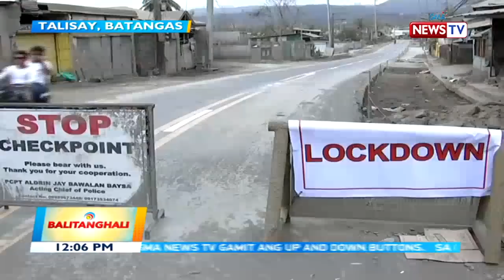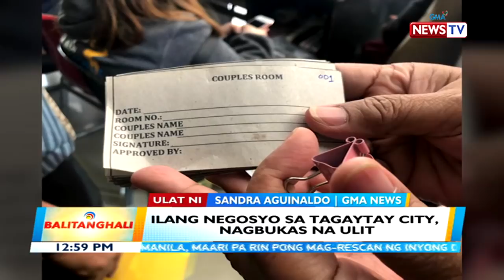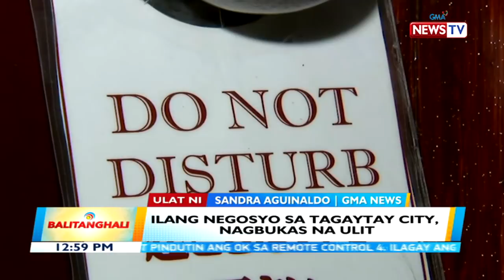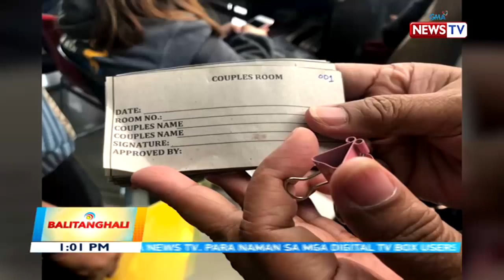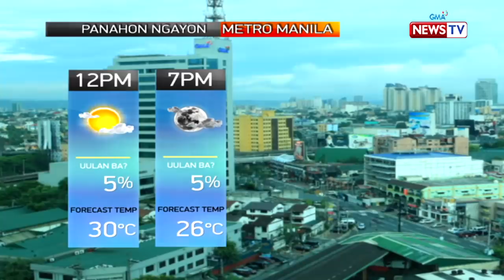Balitanghali Express: January 20, 2020 [HD]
Narito ang mga maiinit na balita sa Balitanghali Express ngayong Lunes, January 20, 2020:

- Taal, Volcano nasa Alert level 4 pa rin; bukod sa mga pagyanig dulot ng bulkan, may lindol ding naganap dulot naman ng isang fault

- Ilang ahensya ng gobyerno, nagsagawa ng pulong balitaan kaugnay sa pagresponde sa mga naapektuhan ng Taal Volcano

- 1,300 bakwit sa Tanauan South Central Elem. School, hinatiran ng pagkain ng isang grupo

- Mga residenteng lumikas, patuloy pa ring nakikiusap na makabalik sa mga naiwang tirahan at alaga kahit saglit

- Panayam kay Mataasnakahoy Vice Mayor Jay Ilagan

- Panayam kay Agoncillo Mayor Daniel Reyes

- Isa patay sa sunog; 180 na pamilya; apektado

- Vice President Leni Robredo, hindi nagsisising tinanggap niya ang pagiging co-chair ng ICAD

- Window hours ng mga LGU para saglit na makabalik sa kanilang mga tirahan ang mga residente, ipahihinto na ng DILG

- Ilang mangingisda, bumalik sa kanilang mga bahay sa pulo kahit bawal

- Ilang negosyo sa Tagaytay City, nagbukas na ulit

- Tulong para sa mga evacuee, patuloy ang pagdating

- Alamin ang lagay ng panahon (Weather)

- Rachelle Ann Go, Aicelle Santos, Mark Bautista at Christian Bautista, nagsama-sama sa "All-Out Sundays" performance

Balitanghali is anchored by GMA News anchors Raffy Tima and Connie Sison, featuring top news stories from the Philippines and abroad.

for more.